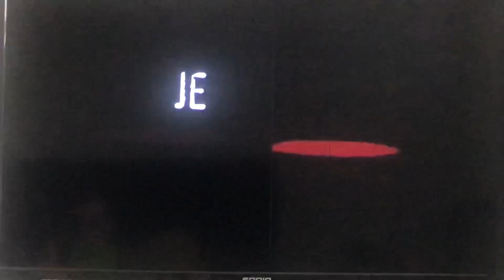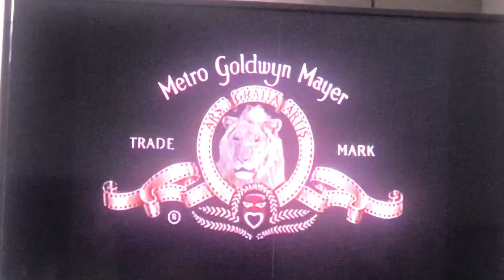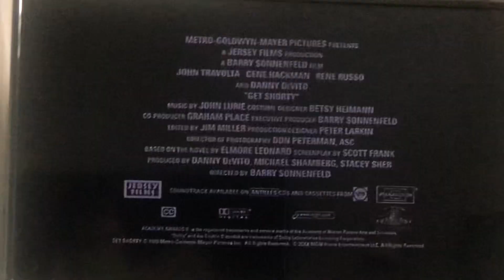Opening To Be Cool 2005 DVD Australia (Dutch Option)